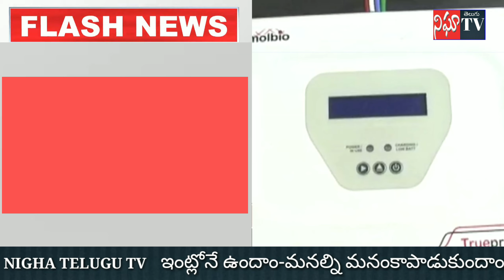కరోనా కోవిడ్-19 మనరాష్ట్రలోనే తయారీ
ముఖ్యమంత్రి క్యాంప్ కార్యాలయంలో కరోనా కోవిడ్-19 రాపిడ్ టెస్ట్ కిట్ ని ప్రారంభించిన CM జగన్